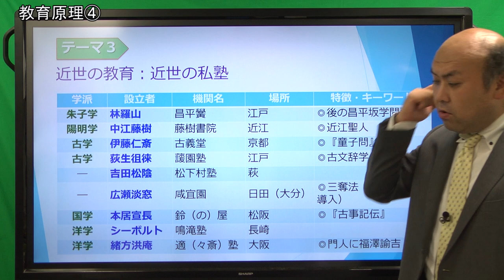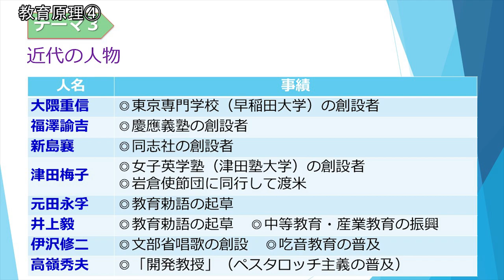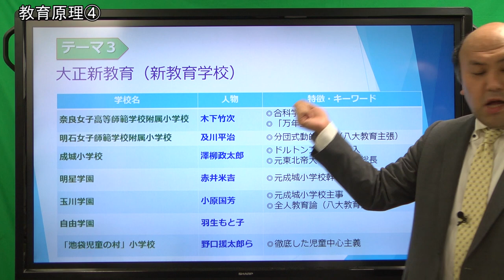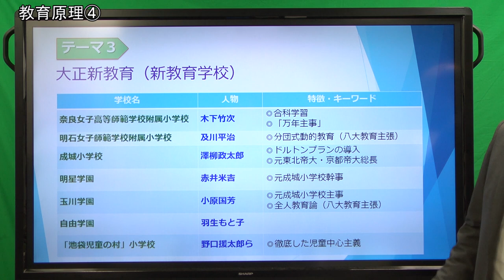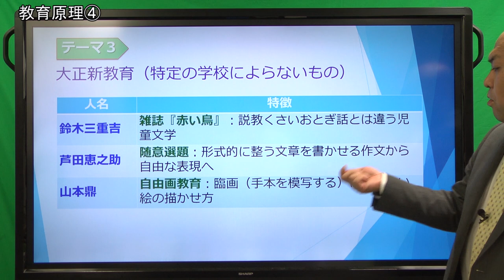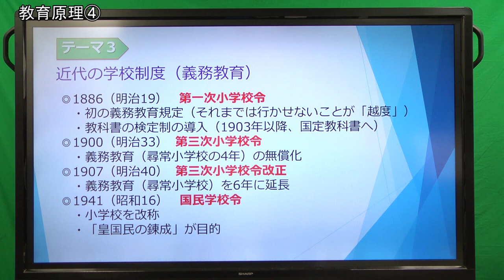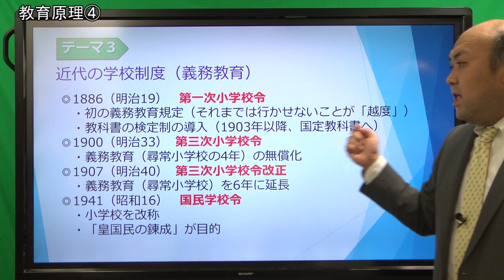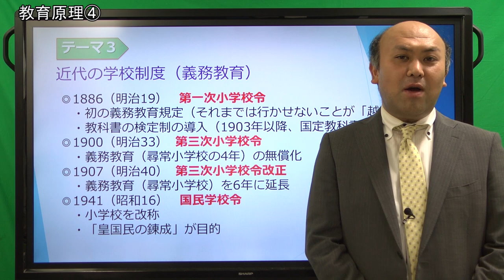【教セミ2018年12月号】教職教養Training動画 講座3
講師：吉野剛弘（埼玉学園大学）
テーマ：教育原理④ 日本教育史